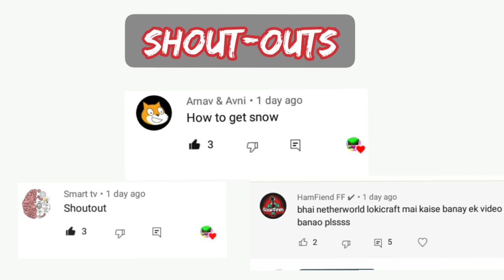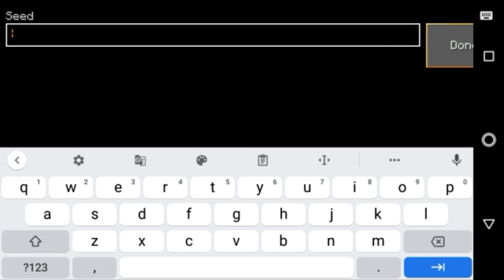LokiCraft :- Making SNOW BALL and SNOW BLOCK . LokiCraft Helper ✓✓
free fire lokicraft pubg
kaun kaun kya
sab khate ho sabji 😁😁😂😂😂😅